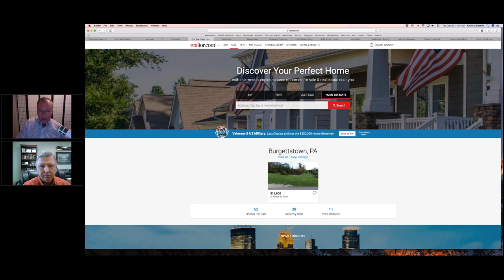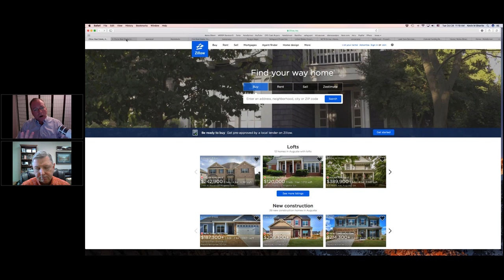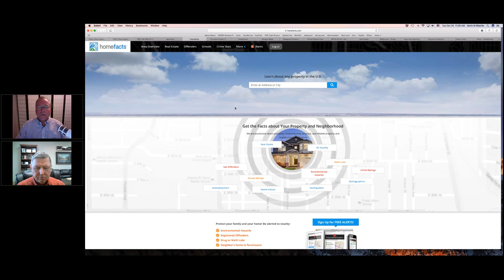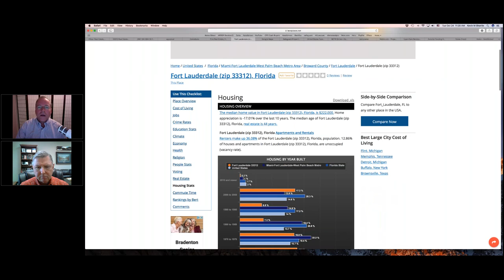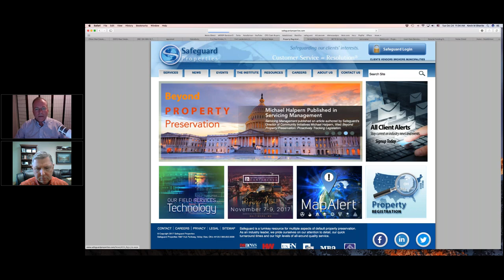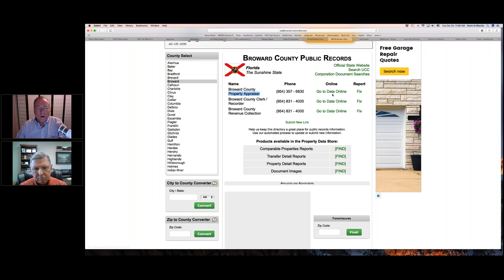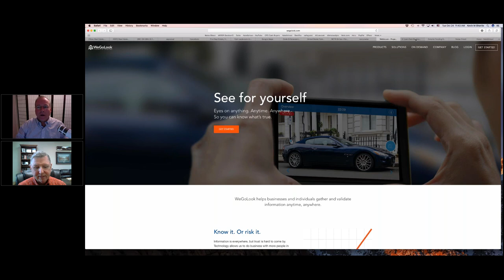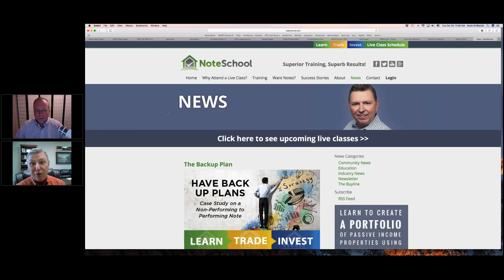Useful Websites for Note Due Diligence - Eddie Speed’s Real Estate NoteSchool